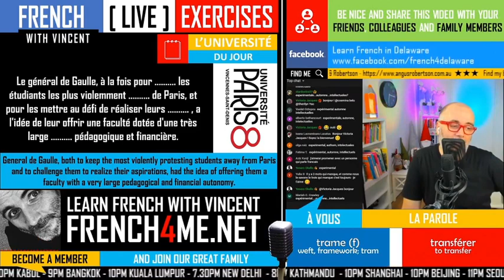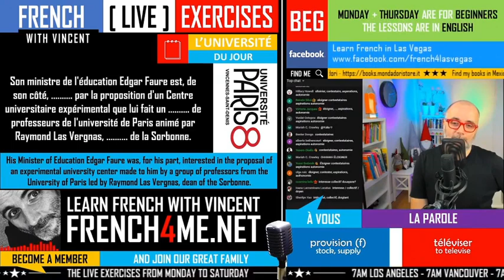Your daily 30 minutes of French exercises # 221